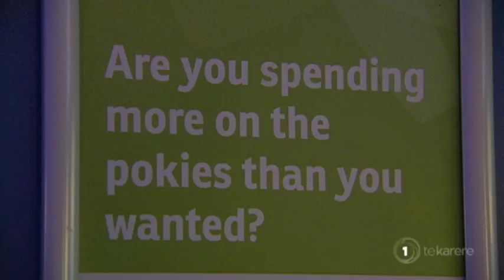Defence force contingent head to France to mark Le Quesnoy centenary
This year marks the centennial of the liberation of Le Quesnoy - the last battle for NZ soldiers in WW1. A large defence force contingent has left for France to mark the milestone, and as Whatitiri Te Wake reports, they'll be offering cultural elements that could only come from this country.